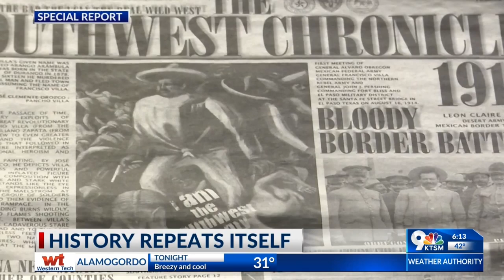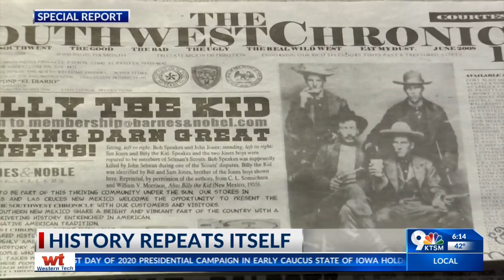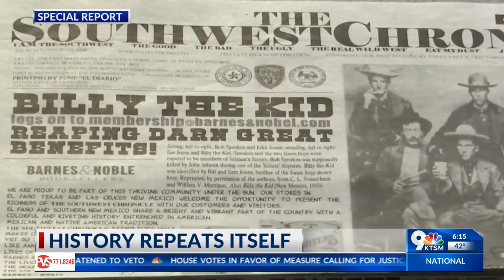A special report on Leon Metz' legacy: History repeats itself